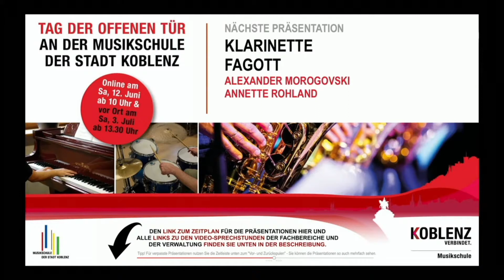Vorstellung Klarinette und Fagott im Livestream am 12. Juni 2021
Am Samstag, 12. Juni 2021 präsentierten die Lehrkräfte der Musikschule der Stadt Koblenz in einem Livestream ihr Unterrichtsfach. Mit Livemusik und Erklärungen zum Instrument, Gesang oder Kurs möchten sie Interessenten für die Musik begeistern und bei der Auswahl des richtigen Instrumentes behilflich sein. In diesem Video stellen Alexander Morogovski und Annette Rohland im Konzertsaal die Klarinette und das Fagott vor.